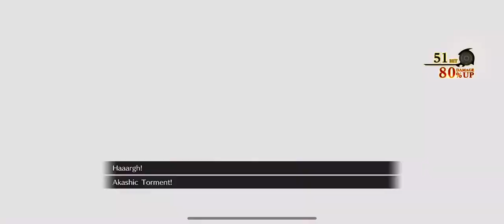Tales of Crestoria - testing Mithos in arena